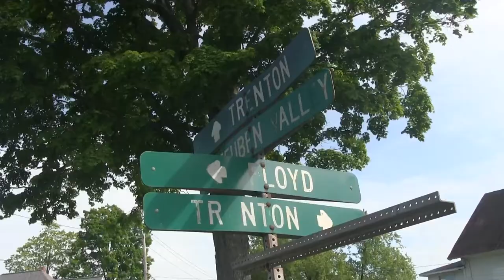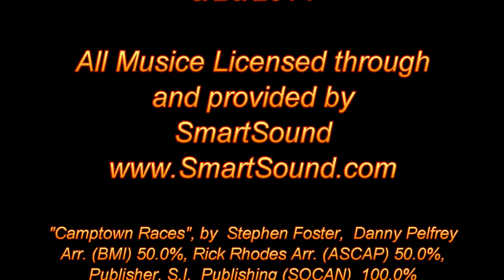Memorial Day Holland Patent 2014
Memorial Day Parade, Holland Patent, NY, 5/26/2014